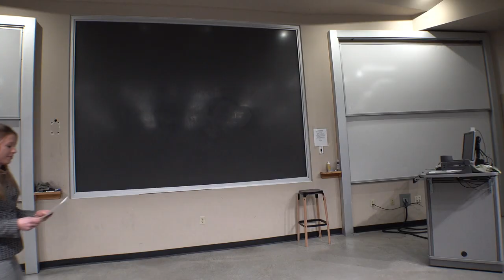President of MSU, Dr. Waded Cruzado: Leadership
President of MSU, Dr. Waded Cruzado speaks on the topic of Leadership.

Live event took place on March 29, 2023.

Since January 2010, Dr. Waded Cruzado has served as the 12th president of Montana State University. During her tenure, she has significantly reshaped the face and the future of the state’s first land-grant institution and premier university.

An articulate and inspirational speaker on the role of the public university, President Cruzado is well known for her understanding of the Morrill Act of 1862, the congressional bill that created the land-grant university system. She is a passionate champion of the land-grant university’s tripartite mission of education, research and public outreach, as well as the crucial role higher education plays in the development of individuals and the prosperity of the nation.

Montana State has set new student enrollment records under President Cruzado's leadership, becoming one of the fastest-growing universities in the nation and the premier university in the state. Montana State University has led the state in terms of gains in student retention and graduation rates. The number of Presidential scholarships has almost quadrupled during President Cruzado’s tenure, and the university has registered impressive gains in national scholarships, becoming one of the top institutions in the nation in the number of Goldwater Scholarship recipients.

Under President Cruzado, the campus has seen the completion of numerous major construction, renovation and repurposing capital projects. She has substantially grown the philanthropic support for the university, registering hundreds of millions of dollars in capital projects supported with private dollars, including new buildings for the Jake Jabs College of Business and Entrepreneurship, the Norm Asbjornson College of Engineering and five new buildings for the Mark and Robyn Jones College of Nursing. President Cruzado has also overseen significant improvements to student facilities, including new residence halls, recreation and dining facilities, as well as Montana State’s new donor-funded Bobcat Athletic Complex. In addition, construction is currently underway on a new Student Wellness Center for student health, fitness and counseling services.

President Cruzado has provided new pathways to higher education with the establishment of Gallatin College MSU, and she obtained approval to designate the Honors Program as the Honors College. MSU also won a grant for the LaunchPad, a program that introduces entrepreneurship as a viable career option and provides university students and alumni with support for entrepreneurial ventures.

President Cruzado has also enhanced alumni and community relations. One visible community project is the CatWalk, an annual celebration of the relationship between MSU and the community.

President Cruzado has chaired the board of the Association of Public and Land-grant Universities, the oldest association of higher education in the nation. She also chaired the board of HERS, a nonprofit organization dedicated to supporting women leaders and equal voice in the future of higher education. She has served on the boards of the American Council on Education and TIAA Hispanic Advisory Board, among others.

Her awards include the “Hero” Award from the National Alliance on Mental Illness – Montana Chapter; the Chief Executive HR Champion Award from the College and University Professional Association for Human Resources; and the Michael P. Malone Educator of the Year from the Montana Ambassadors. She also was recognized as a Paul Harris Fellow by Rotary International and was awarded the Seaman A. Knapp Memorial Lectureship.

President Cruzado previously served as executive vice president and provost at New Mexico State University. A native of Puerto Rico, she has a son and a daughter and two granddaughters.

For any questions, comments, recommendations, or concerns, please email . To support the Montana State University Honors College and the Montana State University Honors Presents Lecture Series copy and paste the